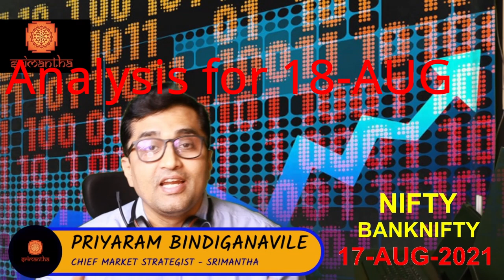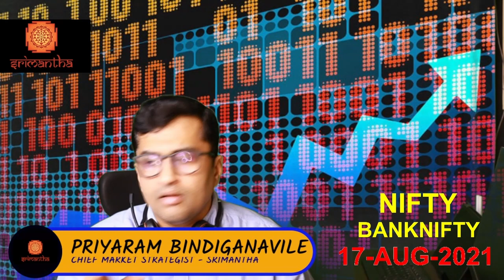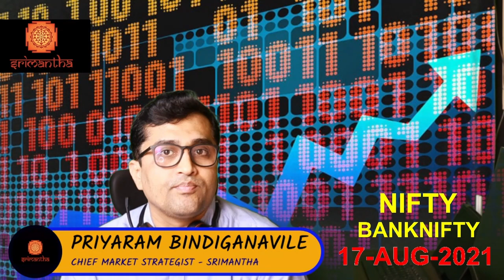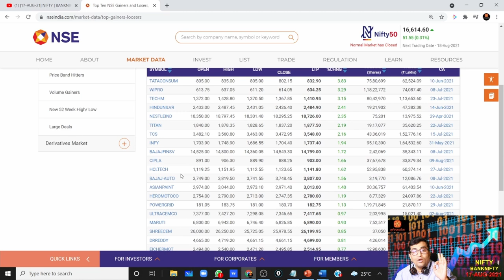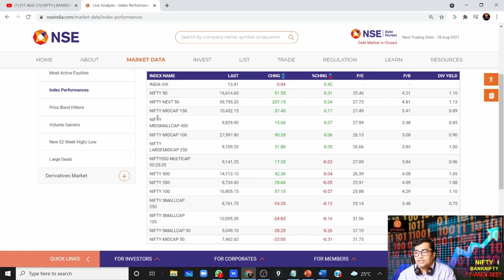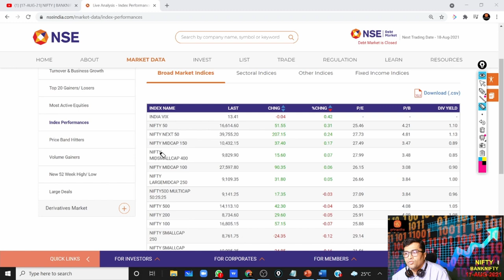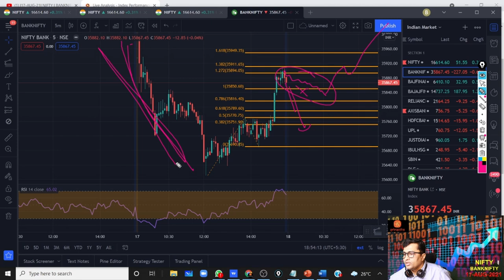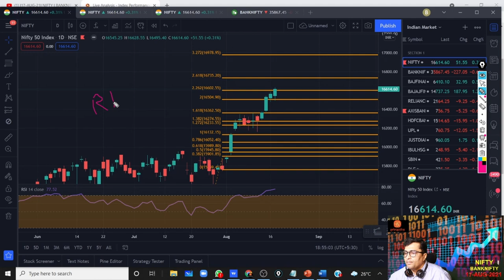|18-AUG-21| NIFTY | BANKNIFTY | Analysis | Stock Market | Analysis | FII DII | RSI to Waves|Trading|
To get our Course in Kannada, please for free information, please follow the Gyan Series videos in our Youtube Channel
In today’s video, you will find:

- We look at Data. Chart and then analyze the market
- Your Questions & Answers from Youtube Videos:
- Ichimoku and Wave Analysis
- Expectations from 1-min Time Frames v/s for what happens Daily for Gap-Up and Down
- Application of RSI is limited by time frame also
- RAMCO Systems – advice not to trade much on stocks that do not have good VOLUME – this is very important. These are Operator Dump. We have a Gyan Series video about Pump and Dump of operators
- Not able to sell certain scrips/stocks: Trading Ban on stocks & why it happens
- NIFTY dancing to the tune of Operators? Our View
- Put Premium Accumulation and wave 5 of 5 of 5
- NEWS & its impact on Charts – trading based on News? – A big “NO” – Why?

*Market Analysis – Special / Different Today:*
- FII and DII data for today – indication of Sectorial Rotation
- We Analyse the Distribution Phase that happens in Wave 4 before Wave 5
- Top Gainers and Losers for today
- NIFTY MIDCAP and SMALLCAP being de-invested by FIIs and DIIs and new Investments

Homework –
Which Bank have they disinvested from? & Which sector have they disinvested from in NSE?

*Chart Analysis of NSE*
Confusion from yesterday wrt. Divergence is solved
Wave 4 is almost always complex and how it may happen
Rally Base Rally has come true from yesterday’s video

*Chart Analysis of BANKNIFTY*
Analysis with Ichimoku
Seeing A+C with the correction – perfect levels in the market
Importance of being an Adaptive Trader
Our thoughts / forecast on what we can see tomorrow with how to see things

Be an Adaptive Trader, take small stop-losses and big profits.

ಇಲ್ಲಿ ದೈನಂದಿನ ಶೇರು ಮಾರುಕಟ್ಟೆಯ ವಿಶ್ಲೇಷಣೆ ಕನ್ನಡದಲ್ಲಿ ಮಾಡಲಾಗುವುದು.

This contains an analysis of previous market movements and possible favourable conditions ahead for us to trade for intraday and short-term.

Content of the videos, presentation and levels are indicative only, and to support the educational purpose only. Not to be considered as guaranteed. Kindly do your own research before making investments at your own RISK.